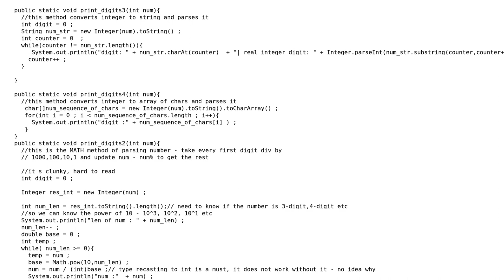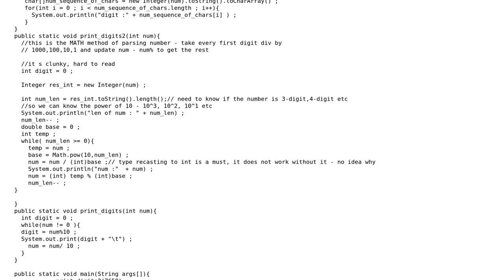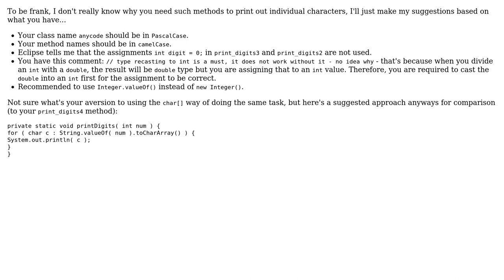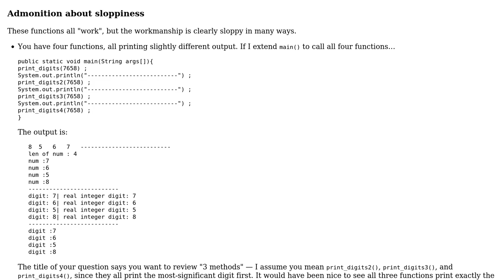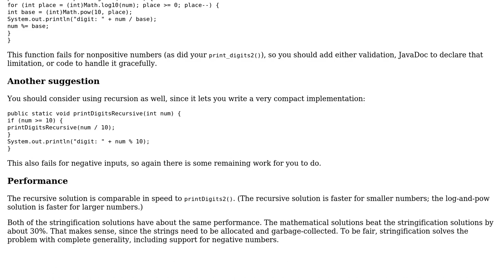Code Review: Printing every digit of a number (3 Solutions!!)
Code Review: Printing every digit of a number

With thanks & praise to God, and with thanks to the many people who have made this project possible! | Content (except music & images) licensed under CC BY-SA | Music | Images & others | With thanks to user rolfl user Jamal user h.j.k. user ERJAN user 200_success and the Stack Exchange Network Trademarks are property of their respective owners. You are responsible for your own actions.